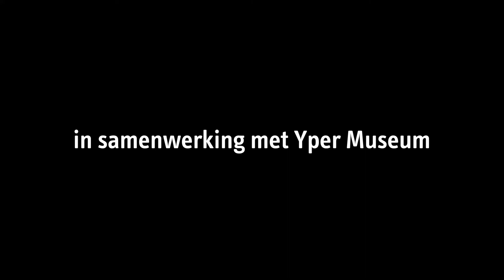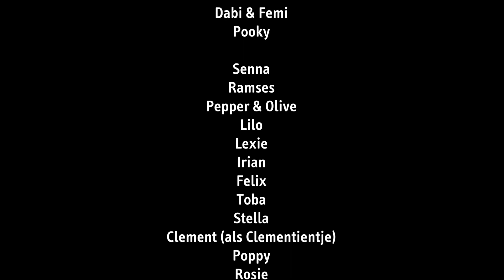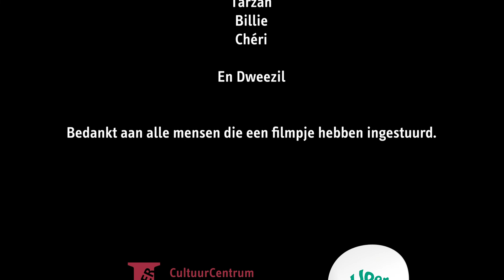Katjeduk - het leven van Ieperse katten / [CATfest]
In de aanloop naar CATFEST (december 2021) deden we een oproep naar beeldmateriaal van Ieperse katten. Het resultaat verwerkten we tot KATJEDUK, een film over het leven van Ieperse katten.